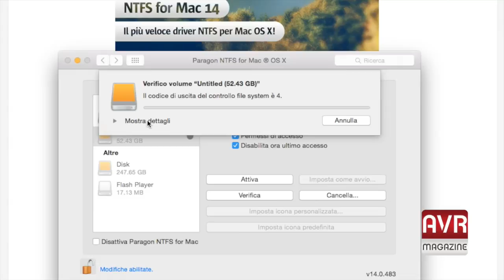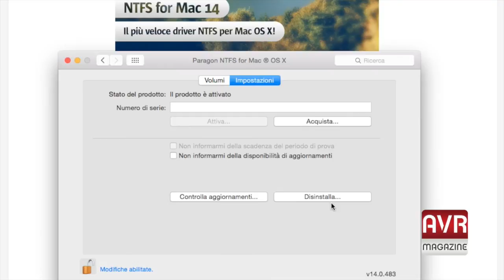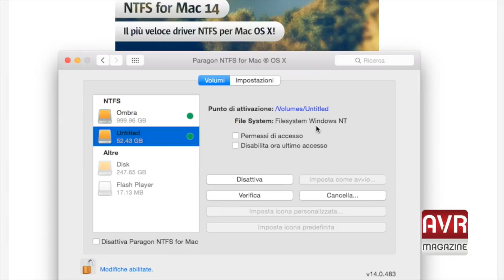Paragon NTFS 14 per OS X - AVRMagazine.com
Paragon NTFS 14 è l'applicazione per eccellenza che permette la scrittura e modifica di partizione NTFS su OS X